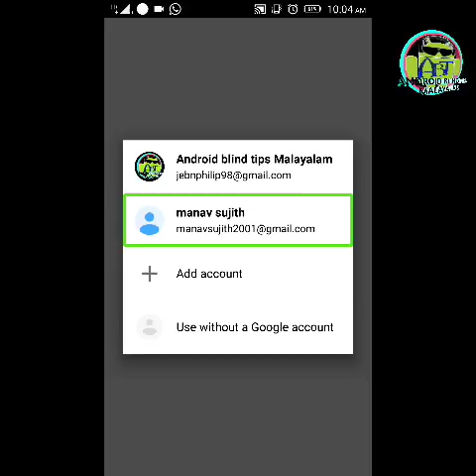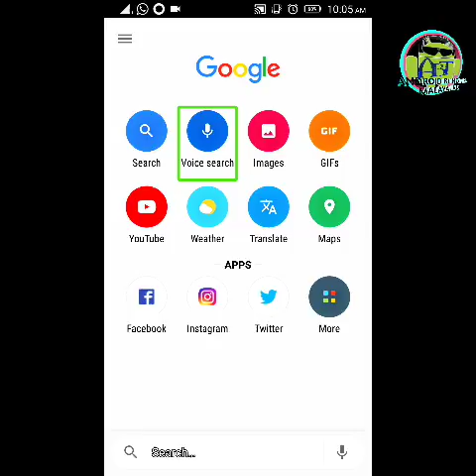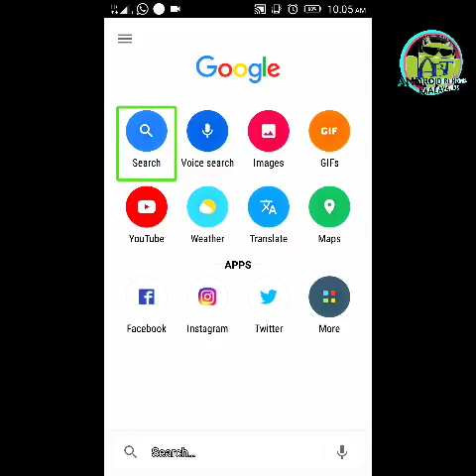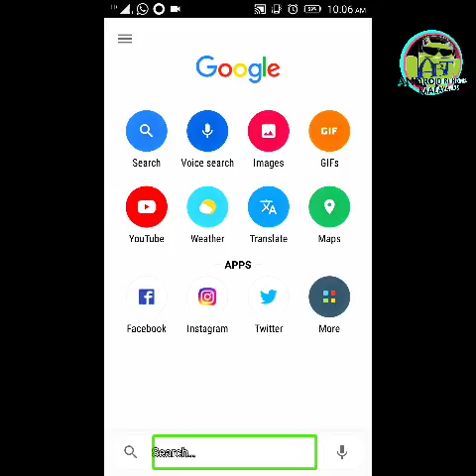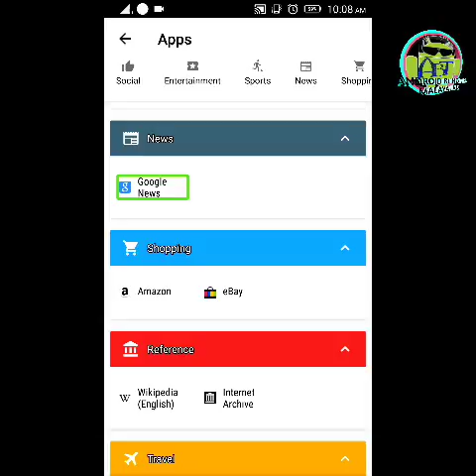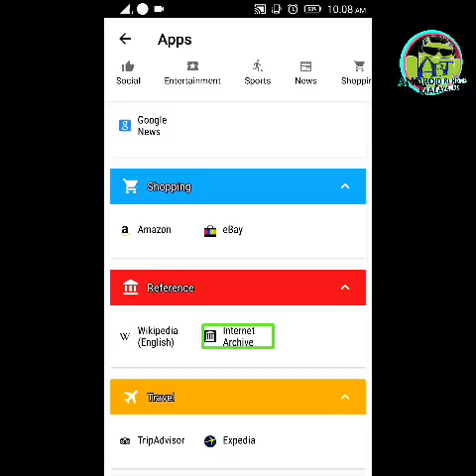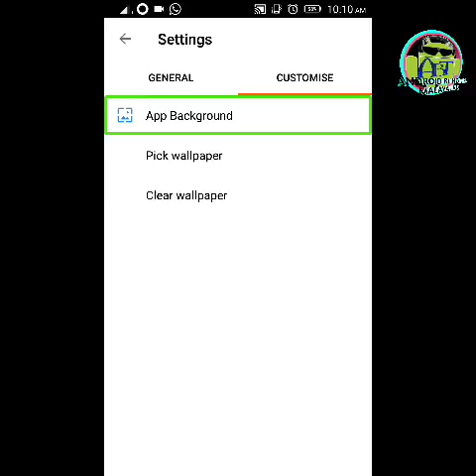ഗൂഗിളിന്റെ ഒരു അടിപൊളി ലൈറ്റ് വെയ്റ്റ് ആപ്ലിക്കേഷന് പരിചയപ്പെടാം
ഈയൂട്യൂബ് ചാനലിലൂടെ പരിചയപ്പെടുത്തുന്ന�� വീഡിയോകൾ കാഴ്ച ഉള്ളവർക്കും ഇല്ലാത്തവർക്കും ഒരുപോലെ ഉപകാരപ്പെടുന്നതാണ് ��് ഇനിയും ഈ ചാനൽ സബ്സ്ക്രൈബ് ചെയ്യാത്തവർ ഉണ്ടെങ്കിൽ സബ്സ്ക്രൈബ് ചെയ്യുക�� വീഡിയോകൾ അറിയാത്തവർ ലേക്ക് ഷെയർ ചെയ്യുക...